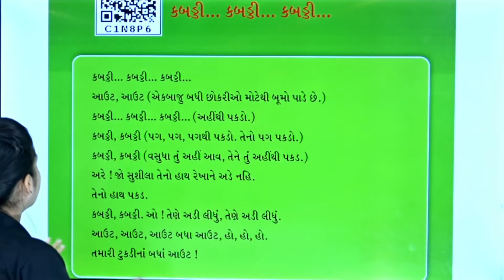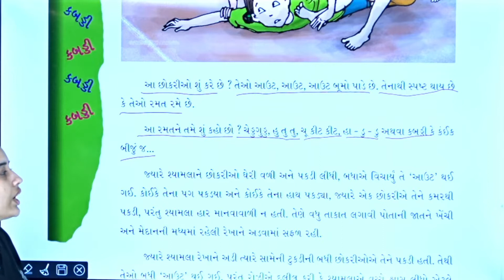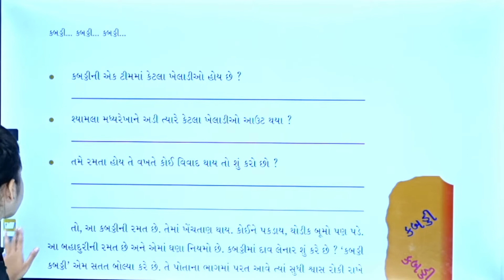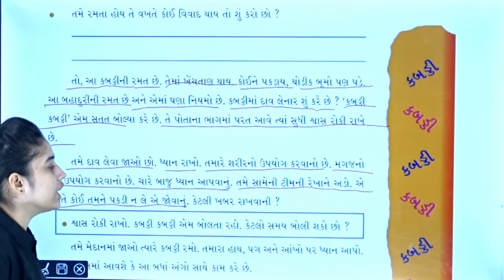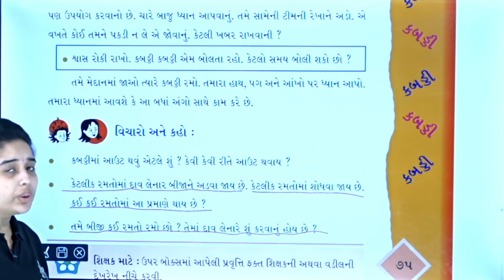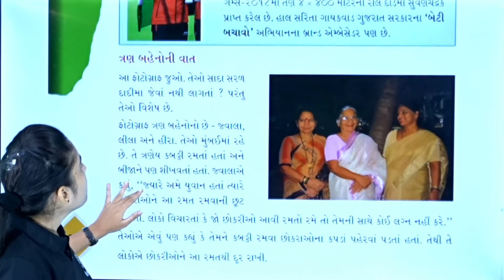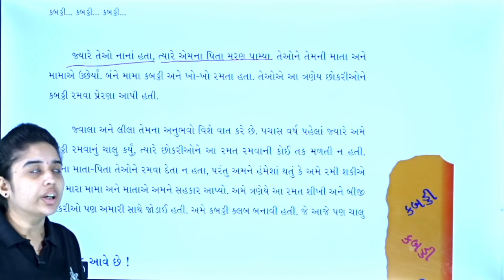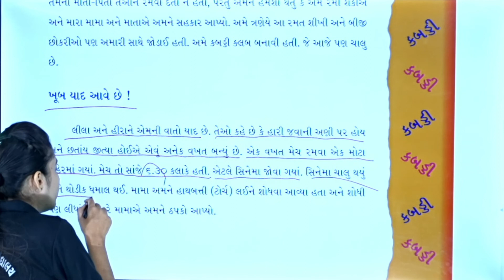STD 4 ENV CH 10 P 1